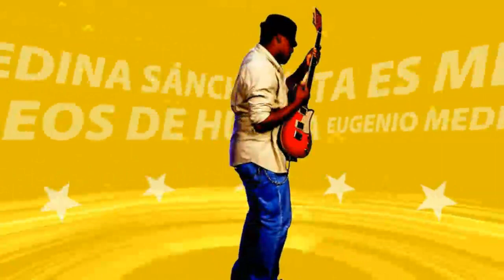ESTA ES MI HUELVA 7 VÍDEOS DE HUELVA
VÍDEOS DE HUELVA.HUELVA ANTIGUA.COLECCIÓN PERSONAL.